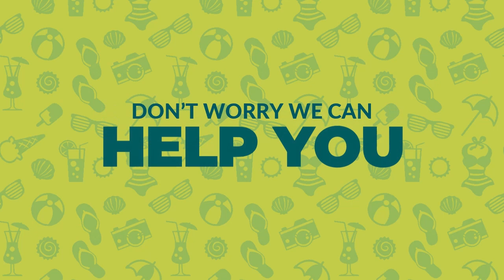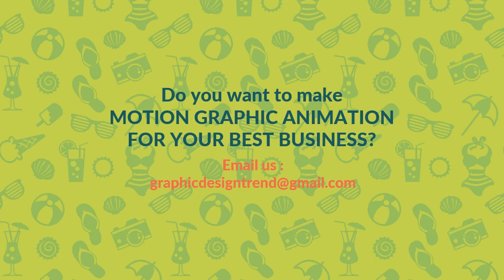Powerpoint Motion Graphics Animation - Travel